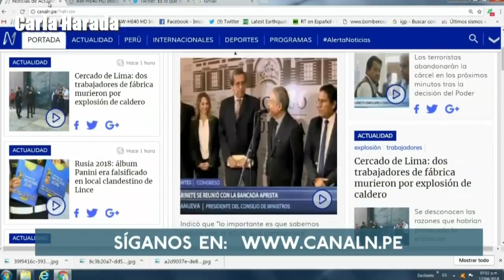N Portada 17/4 [Salazar, Castro, Olaechea] Kenji en fiscalía: "Pongo las manos al fuego por Keiko"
Tu donación será bien recibida para el mantenimiento del canal.